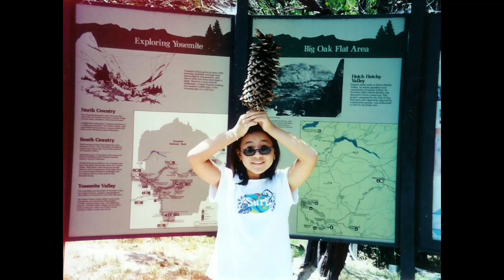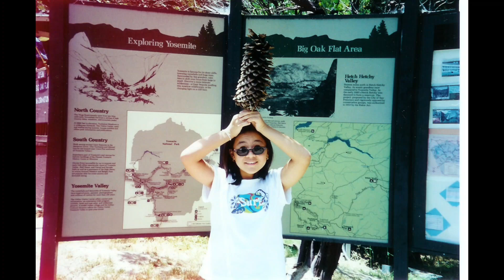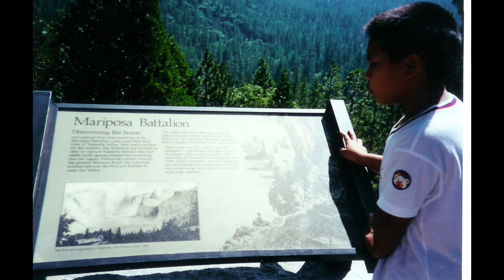西岸自驾游＊2007年9月前💌老友相聚+探路寻学观景美食～～各人自有其关注重点+故事